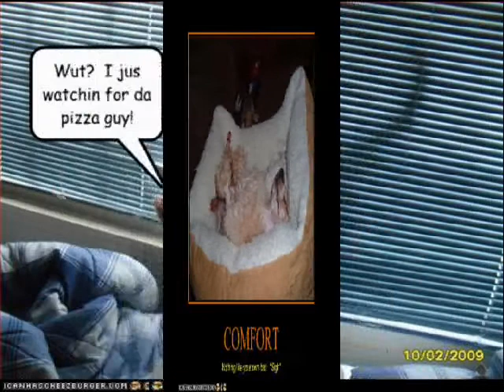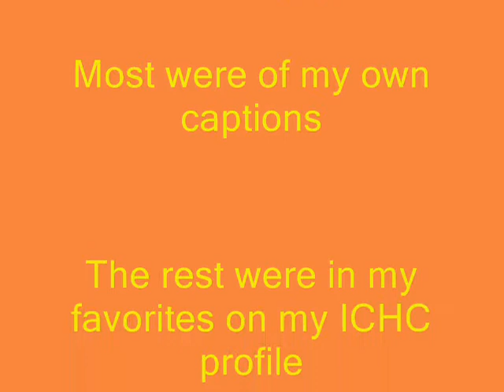LOL Cats N Doggies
My slideshow of my favorites LOL's and fav of favs from ICHC. Enjoy!